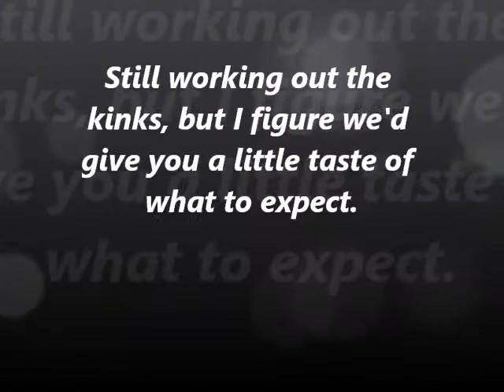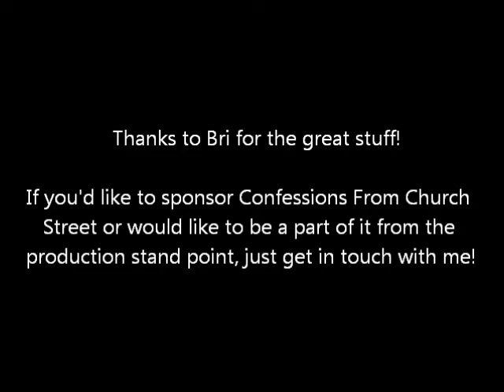Bri Bagwell talks chicks in Texas music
So there is this premise out there called "Confessions From Church Street" that we're trying to get off the ground. Here's an excerpt from our test filming.

Bri Bagwell talks about what it's like to be a chick in Texas music.